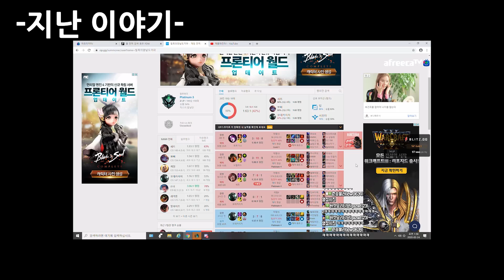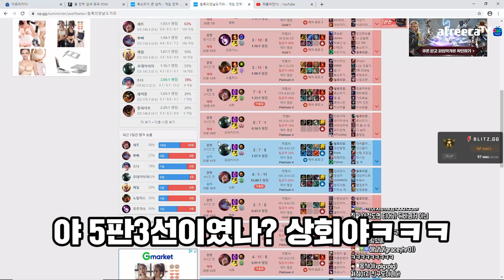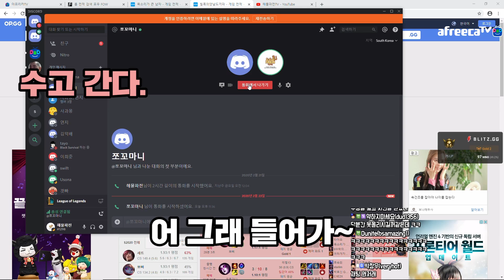【3편】아재듀오의 끝은 훈훈함이 아니었다..! -해물파전 LOL 롤 듀오 영상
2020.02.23~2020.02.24 생방송 중 한 부분입니다.
"【3편】아재듀오의 끝은 훈훈함이 아니었다..!"